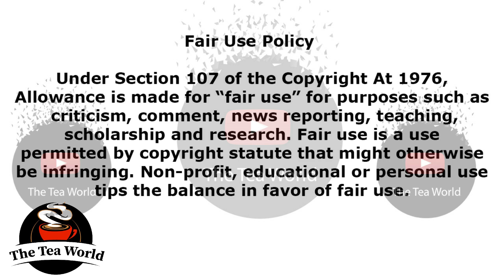Gabadinho Mhango Fails To Pay His Bill At Propaganda?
Gabadinho Mango Fails To Pay His Bill At Propaganda?